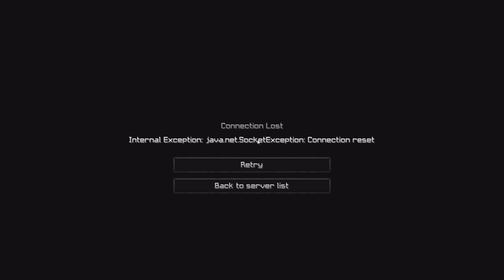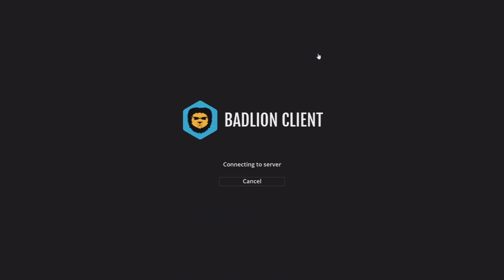WHAT IS HAPPENING!? | Private Bedwars Proximity Chat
My internet is DYING.

Playing PRIVATE Bedwars games, with proximity chat, playing with @BeRiskingIt and @purptell2942